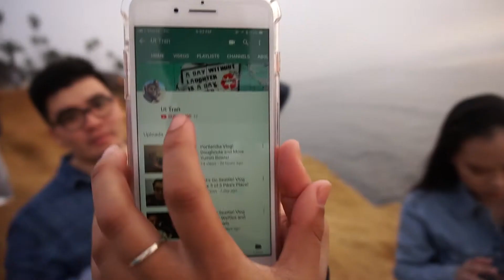Sandy Ego Vlog! YOU CALL THIS A SUNSET?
THE DAY BEFORE 2018.

Do you like sand? do you like Ego's? Then you'll most definitely like SAn Diego!